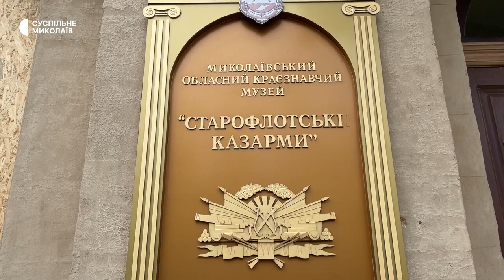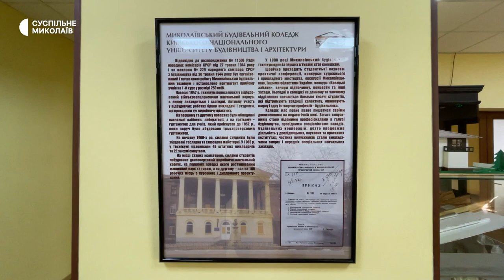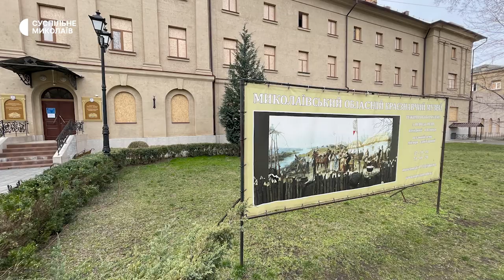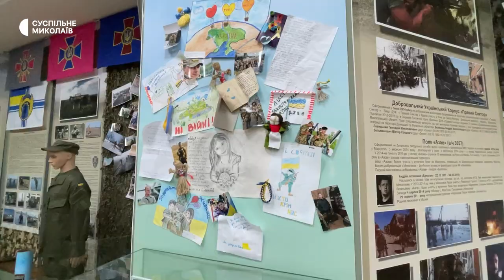Миколаївський обласний краєзнавчий музей відновив свою роботу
Миколаївський обласний краєзнавчий музей після річної перерви відкрили для відвідувачів. Станом на 20 березня функціонують чотири виставкові зали. У закладі працюють над відтворенням повної експозиції та готують нові виставки.